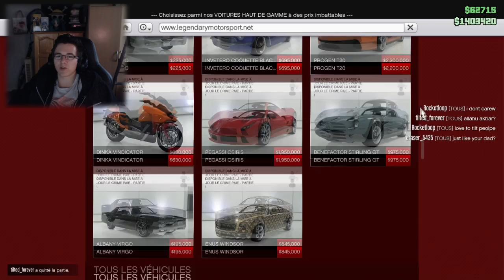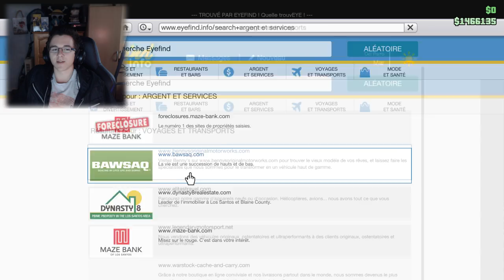TANK À 1 MILLIONS À L'EAU - GTA V ONLINE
On se retrouve sur GTA Online avec Julian histoire de bien rigoler ! mdr son tank :x